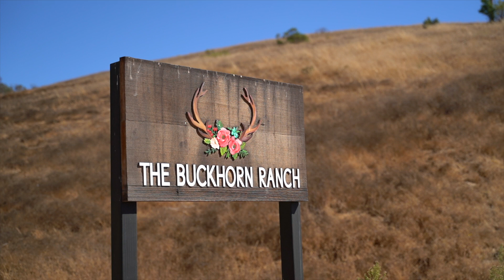6255 Buckhorn Ridge | San Miguel, CA